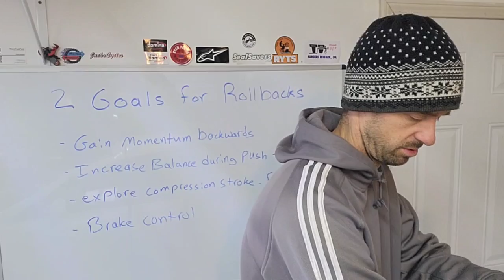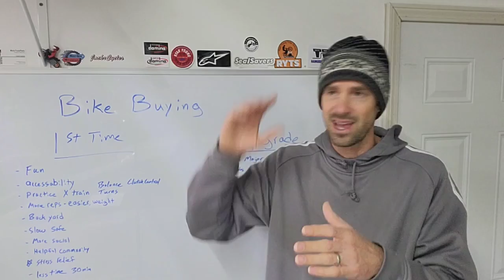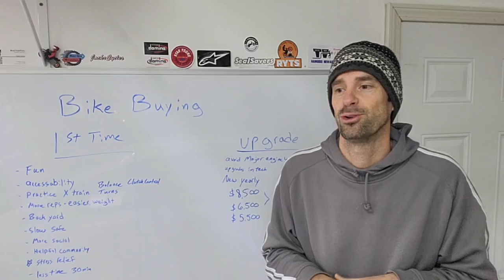Why Buy a Trials Motorcycle?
I thought it would be fun to film my latest bike purchase and share why I think it's a good idea to buy one.